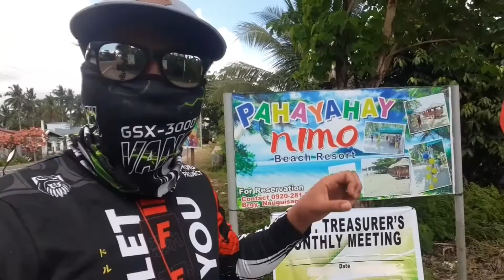PAHAYAHAY NIMO BEACH RESORT | CARIGARA LEYTE